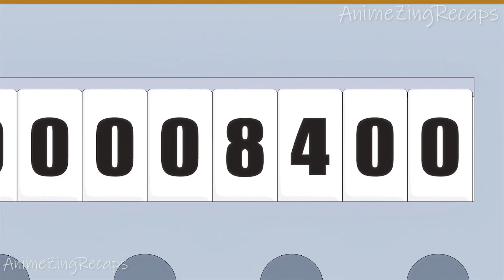(4) He Reincarnated And Got A CheatSkill But Is Stuck At Level 1